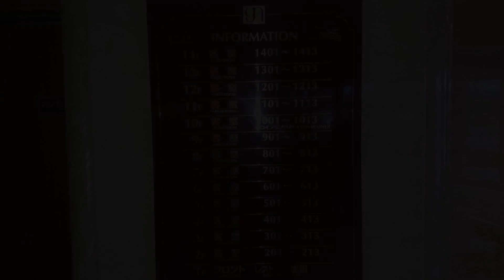Hotel New Green Kashiwazaki, Kashiwazaki, Japan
About Property:
Hotel New Green Kashiwazaki is set in Kashiwazaki, only a minute's walk from Kashiwazaki Train Station and 49 km from Nozawa Onsen. Guests can enjoy the on-site restaurant.
Every room is fitted with a flat-screen TV. You will find a kettle in the room. The rooms are equipped with a private bathroom fitted with a bath and bidet.
The nearest airport is Niigata Airport, 83 km from Hotel New Green Kashiwazaki.
Property Type: Hotel
Address: 945-0055 Niigata, Kashiwazaki, Ekimae 1-3-8, Japan
Searching For
1. Hotel New Green Kashiwazaki - Kashiwazaki - Japan
2. Hotel New Green Kashiwazaki - Kashiwazaki - Japan Address
3. Hotel New Green Kashiwazaki - Kashiwazaki - Japan Rooms
4. Hotel New Green Kashiwazaki - Kashiwazaki - Japan Amenities
5. Hotel New Green Kashiwazaki - Kashiwazaki - Japan Offers and Deals
Audio Credit:
Track Title: Blank Slate
Artist: VYEN